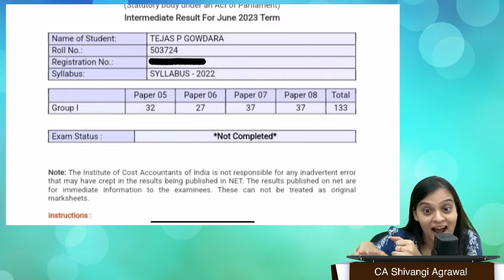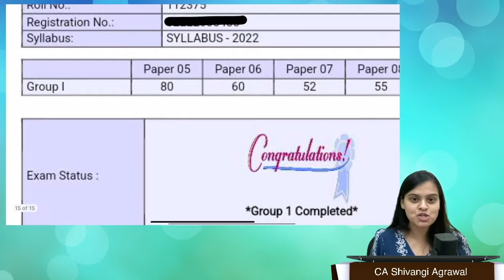32 to 80 Marks in CMA Inter Law | Super Tips to Increase your Marks in Law !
Super Tips to Increase your Marks in Law!

Our Biggest Result Sale is Live ! Only till 31st August, 2024!